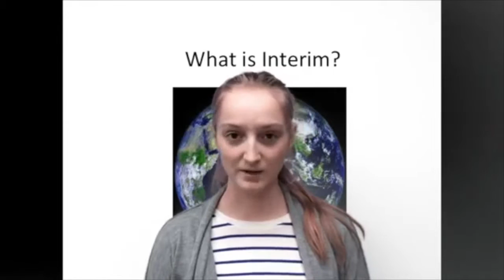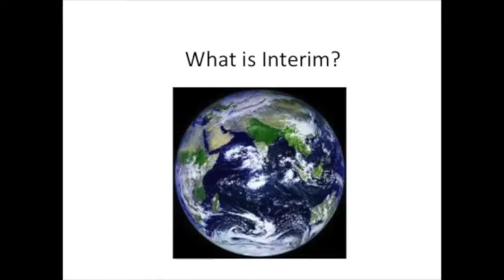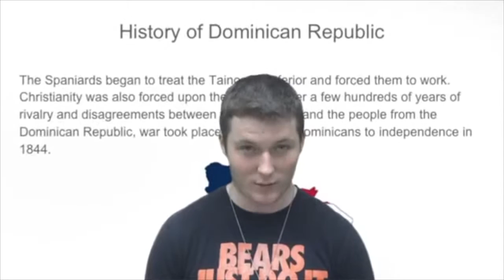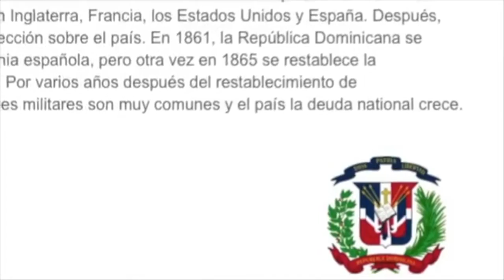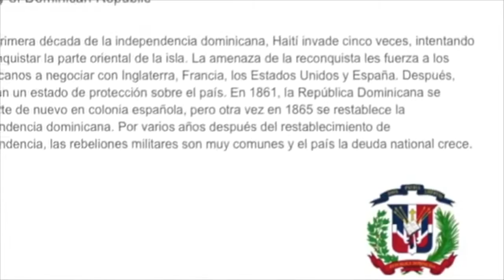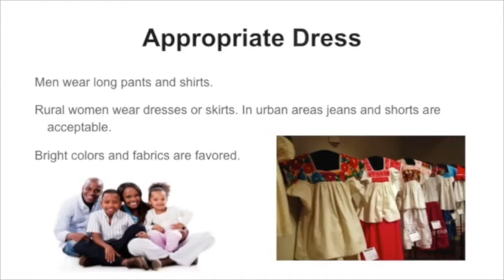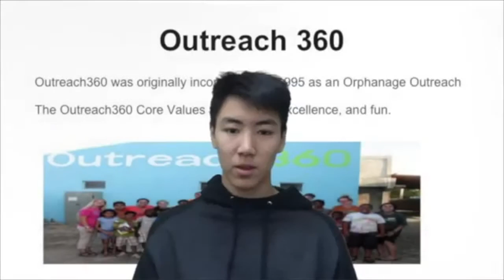Fountain Valley School of Colorado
The students going on the Outreach 360 Interim in the Dominican Republic tried out some new technology in the Hawley Library: a brand new green screen. They worked together to learn the green screen and moviemaking tech. The video shares information about the country and Outreach 360.